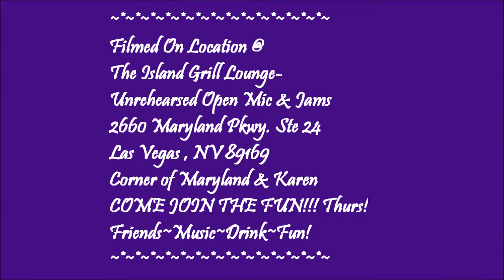*Pete Lopez & Friends* Jammin!!~12-22-11~Island Open Mic~#5186~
*Pete Lopez & Friends* Jammin!!~12-22-11~Island Open Mic~ Performing : Pete Lopez (Bass!), Hunter Clark (Drums) & Brian Kell (Congas) Brian usually plays drums! but Hunter kicks butt too!  :)~  NOTE: Please keep in mind Open Mic & Jams are for the most part Un-rehearsed, mistakes will be made. ;) We are having to much fun!And it keeps getting better!!! Come on down and bring an instrument, yourself, a friend, Friendly bar, great food, drink specials, pool, gaming & musical surprises!! EVERY THURSDAY from 8pm-1am! Come early to get aquainted. The famous Island Grill Lounge~ 2660 Maryland Pkwy Ste 24~ Las Vegas NV~ Corner of Karen and Maryland pkwy. See you there!  Film copywright: Debbie Sexey 2011 ~#5186 ~